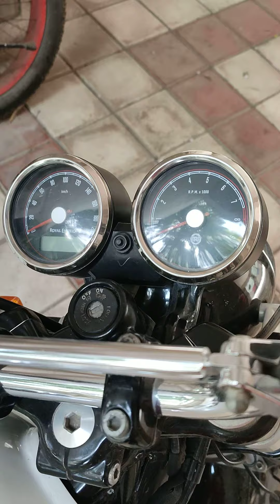Major disadvantages of Royal Enfield Interceptor